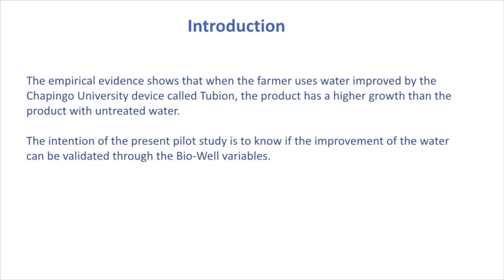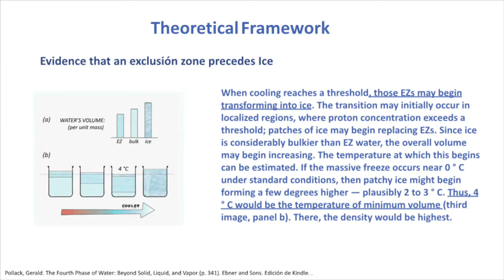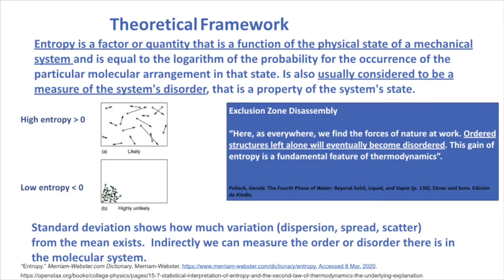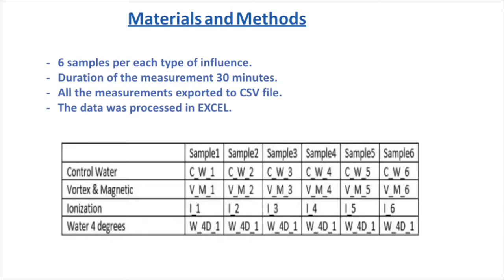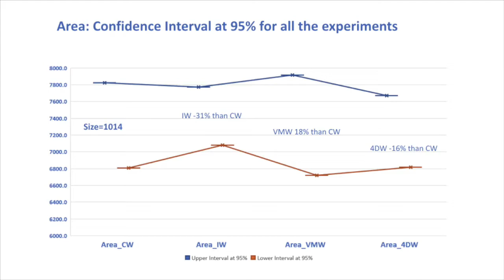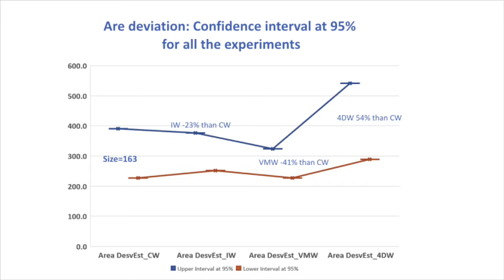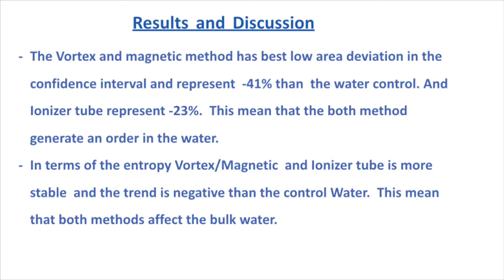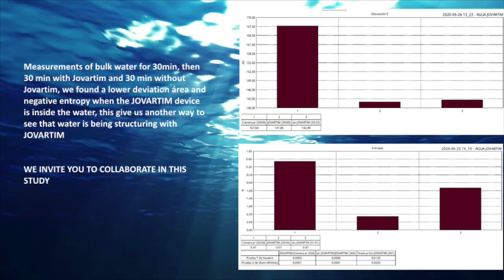Método para validar Agua estructurada, 24 congreso internacional de ciencia Julio Rusia 2020.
Propuesta de método para identificar si el agua esta estructurada evaluando 3 métodos: Vórtice y campo magnético,  Tubo Ionizador y agua a 4 grados centigrados.

Proposed method to identify if the water is structured evaluating 3 methods: Vortex and magnetic field, Ionizing Tube and water at 4 degrees Celsius.